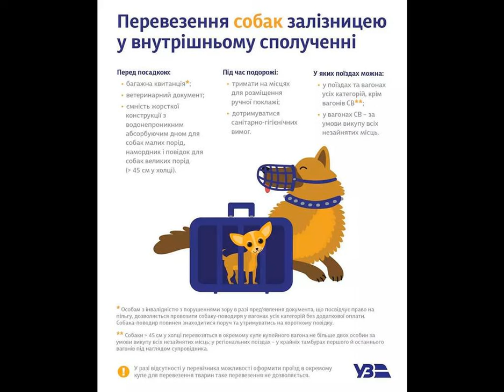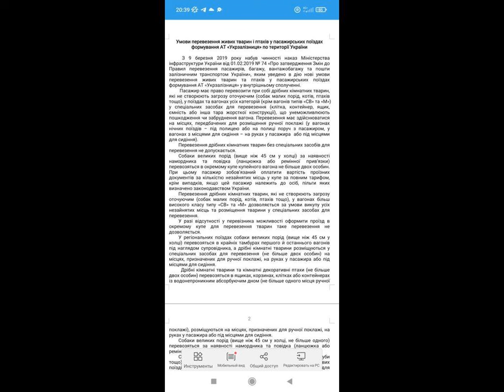В "Укрзализныце" вспыхнул скандал из-за проезда там собаки.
Укрзализныця Укрзализныця влипла в очередной скандал с пассажирами, которые едут с животными. Так, пассажирка пожаловалась, что по пути из Киева во Львов со своей собакой породы корги, от нее потребовали выкупить для животного все купе. Об этом Оксана Котляренко рассказала на Facebook. Детали скандала с УЗ.
Как рассказала Оксана, ее пса в Укрзализныце назвали "гигантским". "Хочу поделиться опытом поездки из Киева во Львов на поезде на прошлой неделе.  Укрзализныця - Ukrzaliznytsia больше не петсфрендли! Это нуж